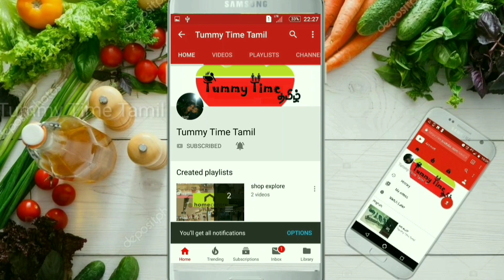High protein breakfast for weight loss | Diet recipes to lose weight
In this video we will see how to make adai dosa in tamil. Adai dosa recipe is very famous in the states of Tamil Nadu and Kerala. Adai is usually served with Avial kootu and Chutney. Adai is very healthy because it is made from mixed lentils and is a good source of protein. Usually in stores they add 2 cups of rice for every cup of lentils used however when we make at home we can use equal quantities of rice and all the lentils.